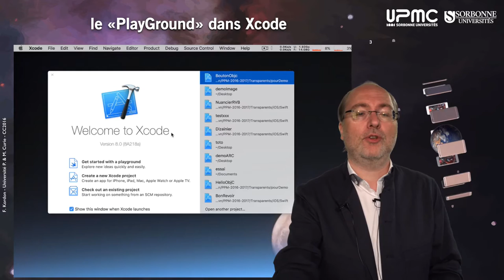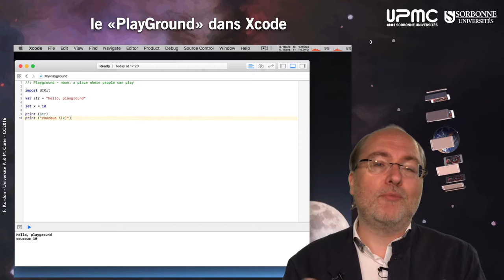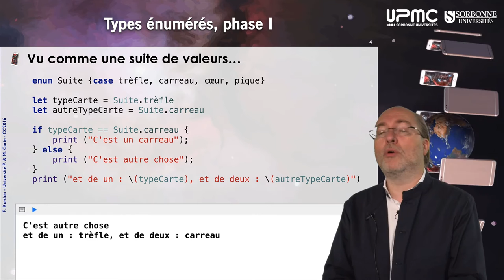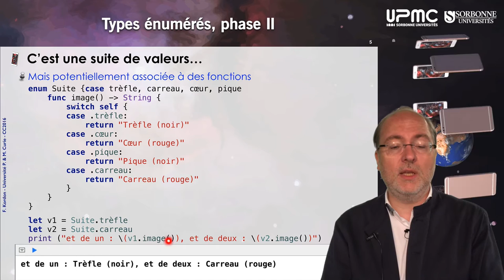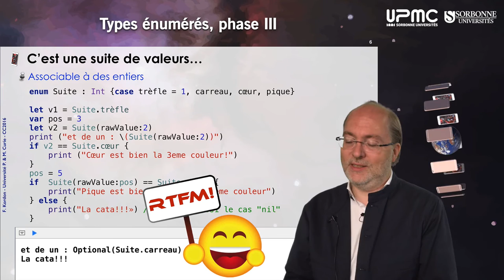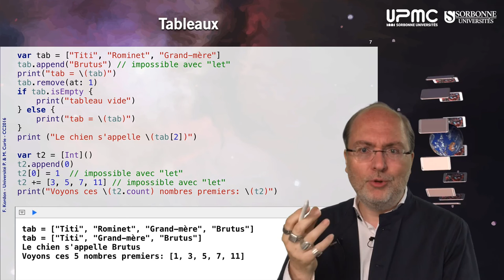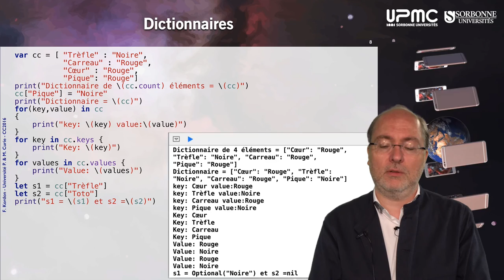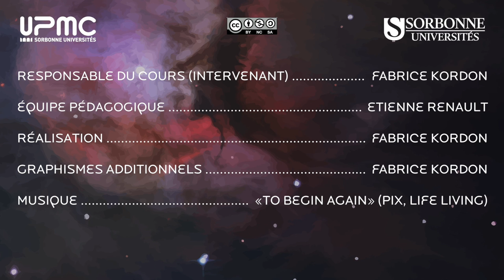036 — Swift, les types de base